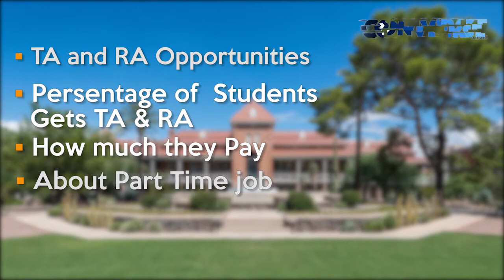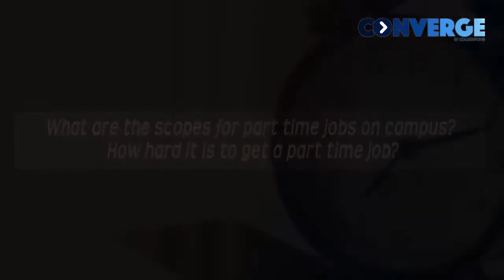Obtain Financial Assistance at Arizona State University | Financial Aids Explained at ASU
Meet Naifeel, a Collegepond Alumnus and graduate of Arizona State University. He shares with you crucial firsthand information about financing your education at ASU... right from TA/RA opportunities, on-campus jobs, earnings, initial expenses, scholarships opportunities, and more